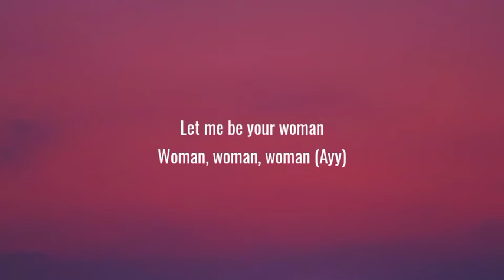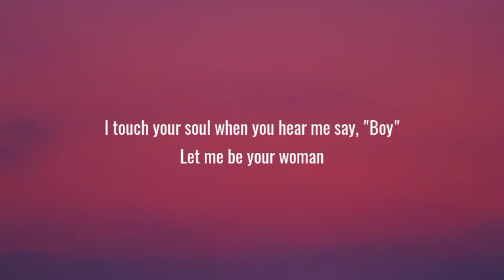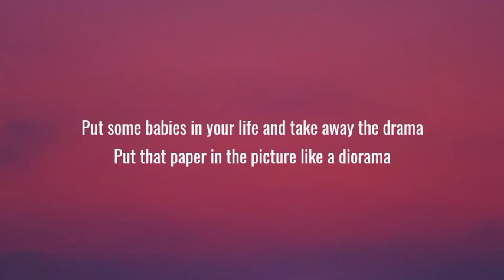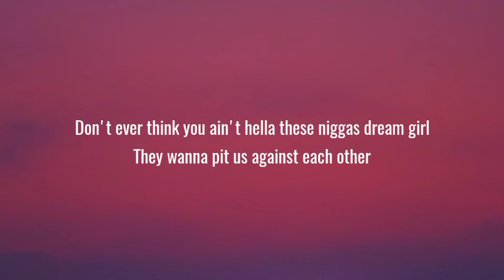Doja Cat - Woman (Lyrics)